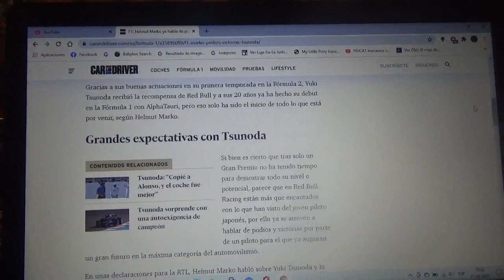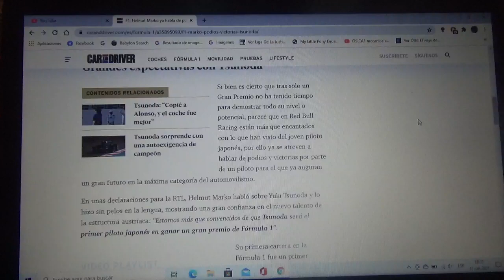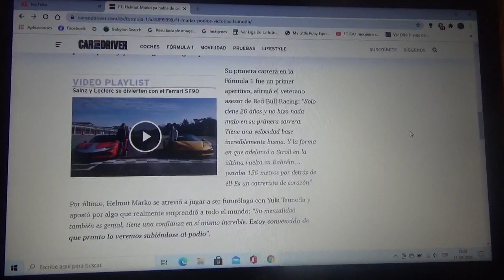Helmut Marko ya está hablando sobre presencias en el podio y victorias para Yuki Tsunoda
El asesor de la estructura Red Bull F1 apoya el progreso del joven corredor japonés